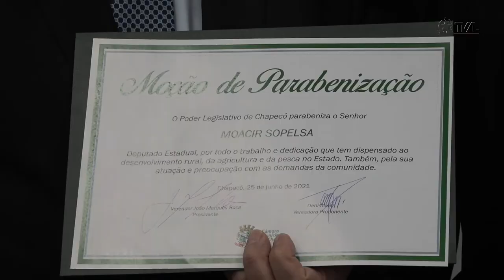É Notícia - Presidente da Assembleia Legislativa é homenageado - 16/08/22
O presidente da Assembleia Legislativa, deputado Moacir Sopelsa (MDB), recebeu uma moção, proposta pela Câmara Municipal de Chapecó, por iniciativa do vereador Derli Maier. A homenagem tem o objetivo de reconhecer os serviços prestados pelo parlamentar, inclusive quando esteve à frente da secretaria de Estado da Agricultura.